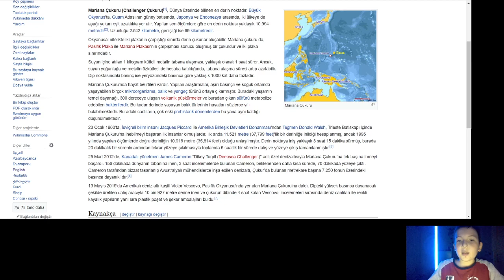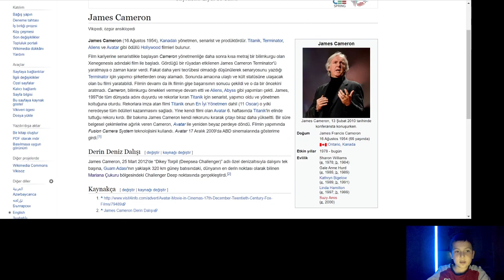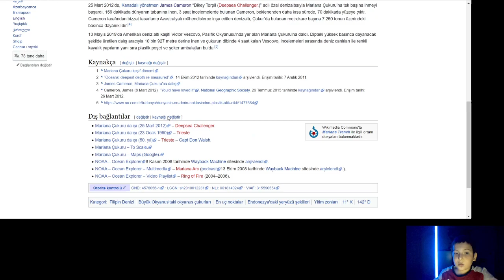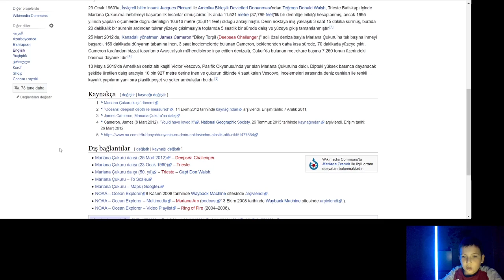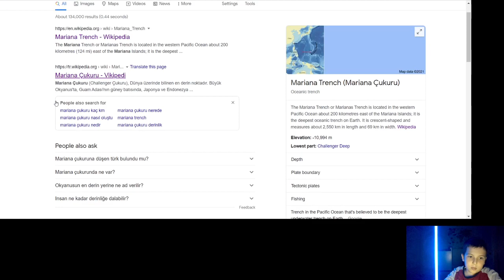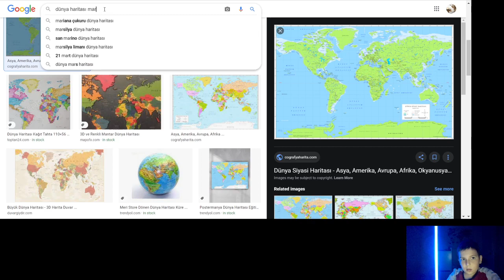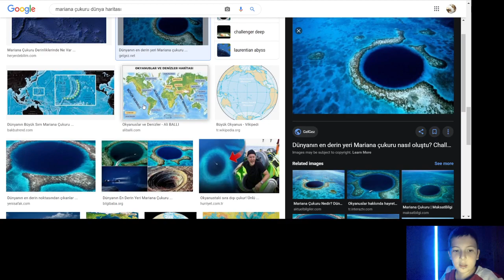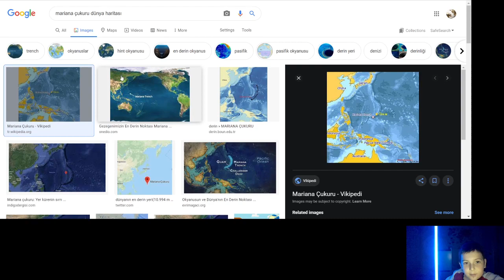Yeni Konsept Fen Konsepti Mariana Çukuru